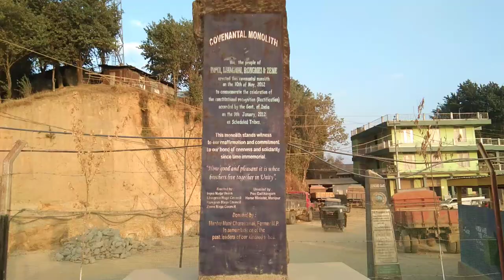Haipou Jadonang children park, Tamenglong, headquarter , Manipur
I really miss this place, when I was staying in Tamenglong. I use to come to this place and enjoyed the playing. I really appreciate for the concern authority for making such a beautiful and lovely place!